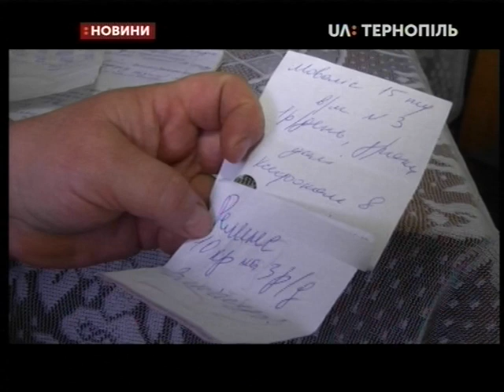01.03.2019. Новини. 13:30